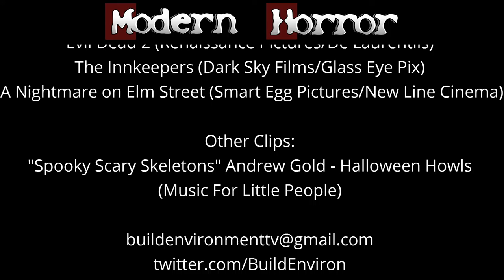31 Days of Halloween, 2: Shocker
Day 2 of Wes Craven week, 1989's Shocker.